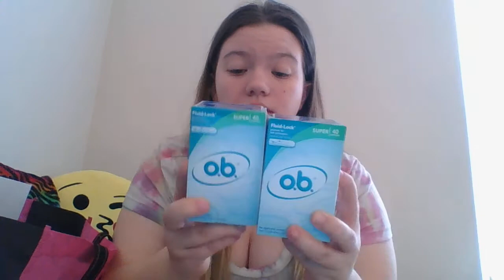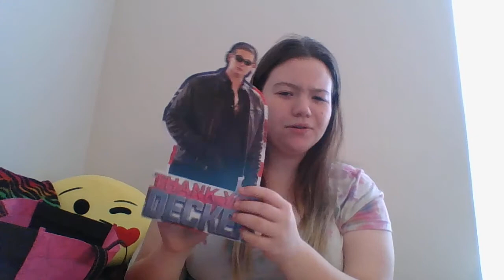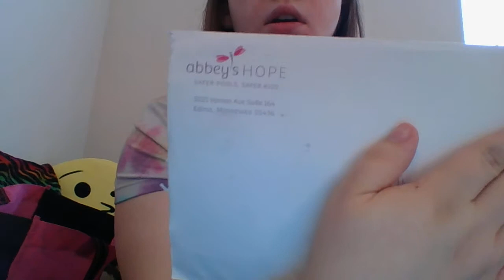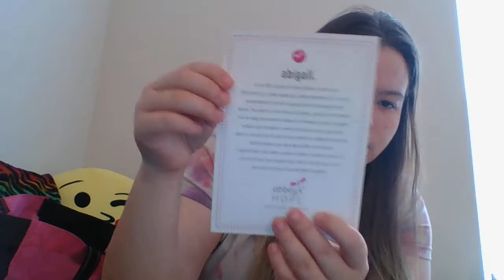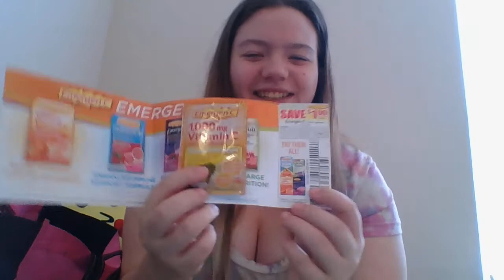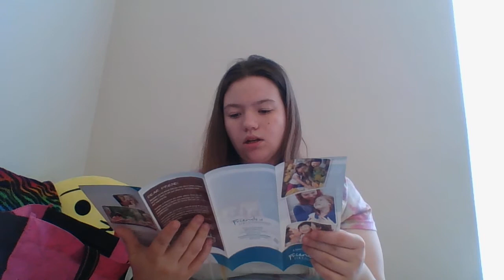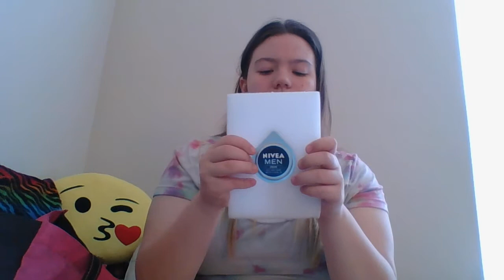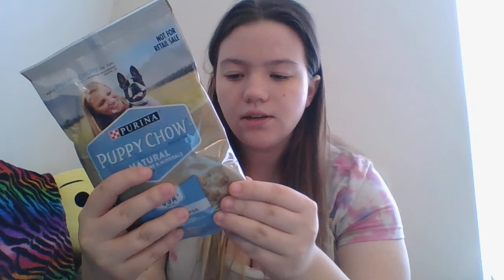Freebie Friday *June 17-22, 2017* ~Princess_Doretta~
Freebie Friday *June 17-22, 2017*

princess_doretta
zoehunley_artwork